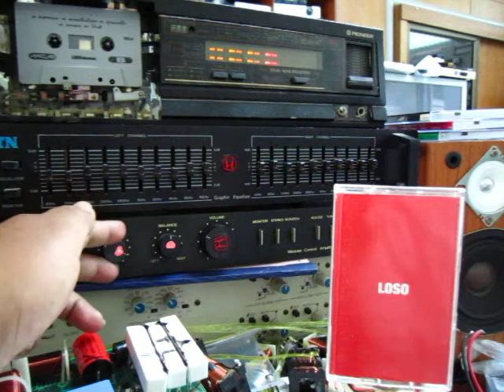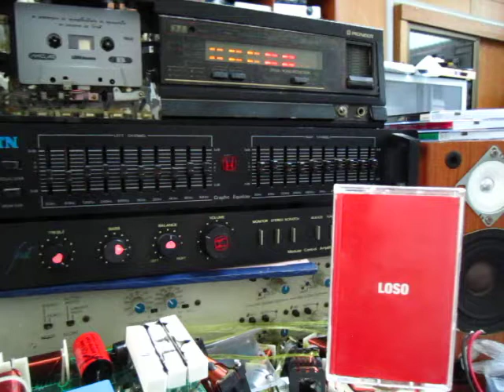เทปเพลง อยากเปลี่ยนใจเธอ โลโซปกแดง